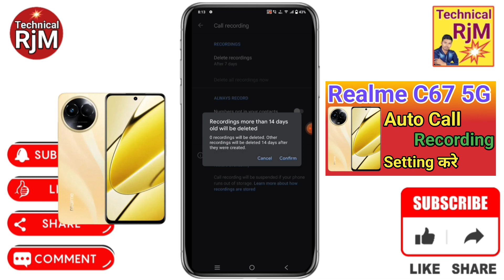Realme C67 5G Me Call Recording Setting Kaise Kare How To Auto Call Recording Setting Realme C67 5G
About Video.Realme C67 5G Me Call Recording Setting Kaise Kare How To Auto Call Recording Setting Realme C67 5G

Realme C67 5G me call recording kaha save hota hai,
Realme C67 5G call recording kaise nikale ,
Realme C67 5G call recording storage,
Realme C67 5G call recording sound off,
Realme C67 5G call recording,